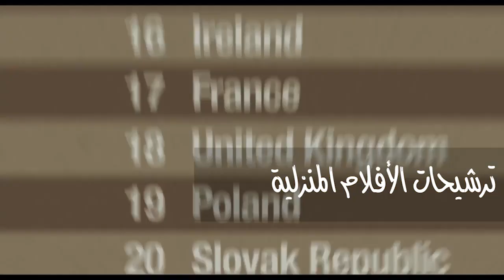ترشيح أفلام للمشاهدة في السينما والبيت خلال الأسبوع الأول من شهر أكتوبر | مهدي يحبذ | فيلم جامد